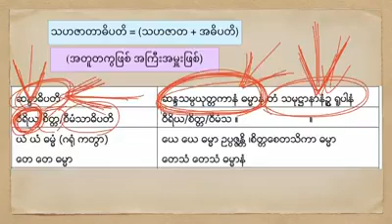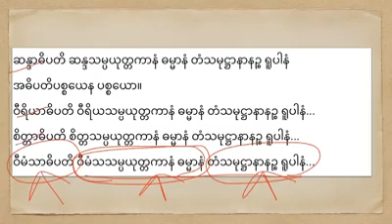Online ပဋ္ဌာန်းသင်တန်း #(ပဋ္ဌာန်းပစ္စယနိဒ္ဒေသ သင်တန်း) Lesson-17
Online ပဋ္ဌာန်းသင်တန်း page မှာ videos များ